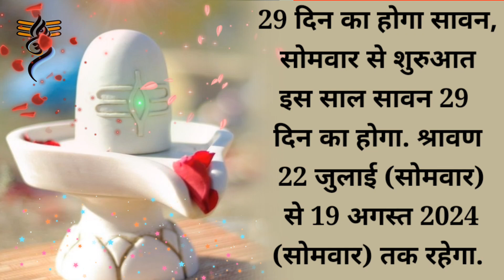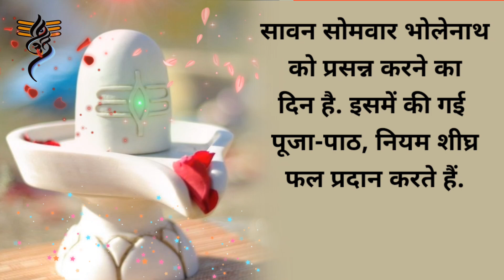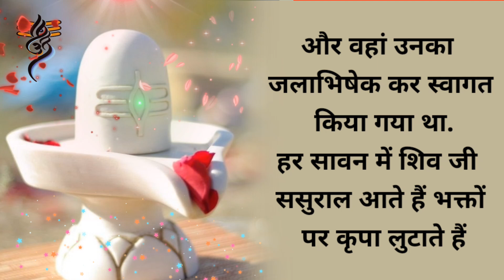Sawan 2024 Start Date || Why Sawan somwar is special